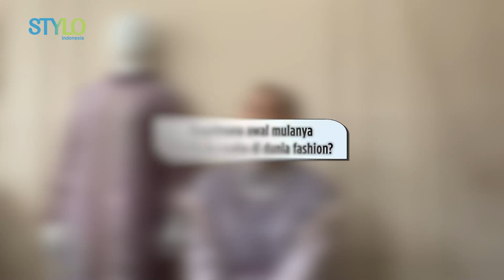Bisnis Anak Muda (Mahasiswa) Sukses Jadi Entrepreneur Fashion Hijab, Dari Online Sampai Ekspor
stylo indonesia

hello stylovers. ingin memulai bisnis sejak usia muda / kuliah?
kali ini stylo punya kisah sukses anak muda yang menjadi Entrepreneur Fashion Hijab sejak mahasiswa. kira-kira bagaimana ya cara & tips suksesnya bisnis untuk pemula?
yuk simak di video ini!

Credit.Head Editor Fashion Beauty : Ridho Nugroho
Beauty & Fashion Stylist:
Videografer :
Video Editor :
EDITORIAL OFFICE
ADVERTISING
Kelurahan Gelora Kecamatan
Tanah AbangKota Jakarta Pusat, DKI Jakarta 10270